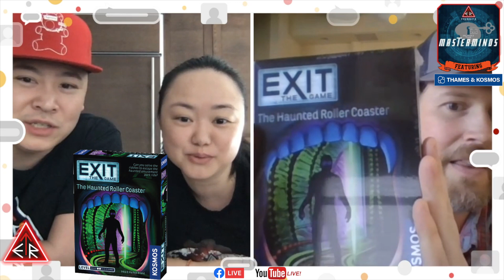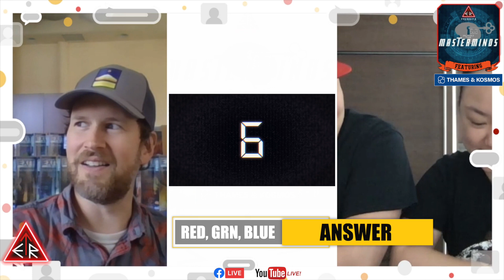EP3 - ESCAPETHEROOMers presents: Behind The MasterMinds w/ "Thames & Kosmos"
ESCAPETHEROOMers presents:  Behind The MasterMinds EP3 | "Thames & Kosmos"

Welcome to the 3rd episode of our new series - "Behind The MasterMinds"!!  Every episode we will be interviewing the creators and developers of some of the most popular puzzles, games, and immersive experiences!   Today, we will be interviewing Thomas Wetzel, Marketing Coordinator - Games for "Thames & Kosmos".  Each episode we will be raffling off one of their games to our viewers.  Watch the video for instructions on how to submit.

Here are the game(s) that we played:
- "EXIT: Dead Man on the Orient Express" (Thames & Kosmos)
- "EXIT: The Secret Lab" (Thames & Kosmos)
- "EXIT: The Forbidden Castle" (Thames & Kosmos)
- "EXIT: Polar Station" (Thames & Kosmos)
SPECIAL THANKS TO:
-   Thames & Kosmos
CREDITS:
"THINK OR DRINK" - Beverages